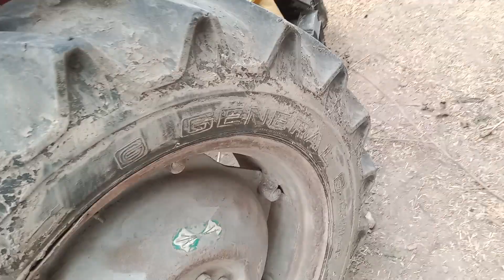for sale 95 Model RS 5.25 .... Shahkot..